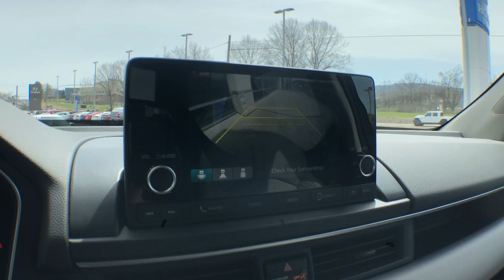2023 Honda Pilot Vestal, Binghamton, Ithaca, Johnson City, Big Flats, NY H56088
Crystal Black Pearl New 2023 Honda Pilot LX available in Vestal, New York at Miller Auto Team. Servicing the Binghamton, Ithaca, Johnson City, Big Flats, NY area.